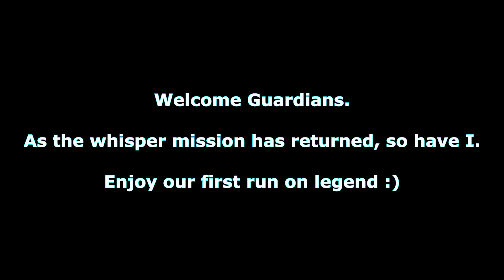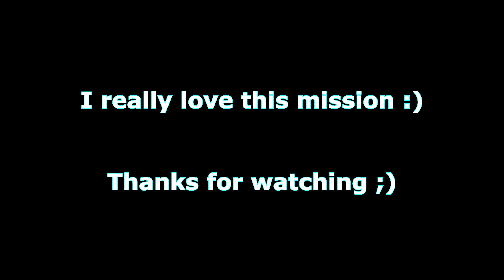Destiny 2 Whisper of the worm is back!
Welcome guardians...

Well, well, well, whats this? The whisper mission is back?
Me too then :)

This is me and my pals first run through the legend version of the whisper mission.